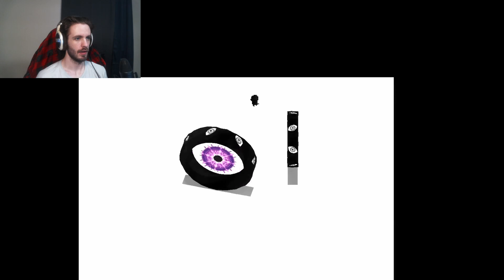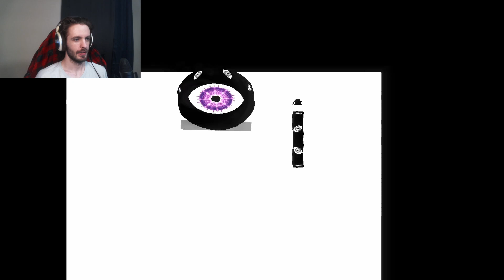Giving up? | Titan Souls Part 5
I will be back to actually beat the game.  Just let me relax...